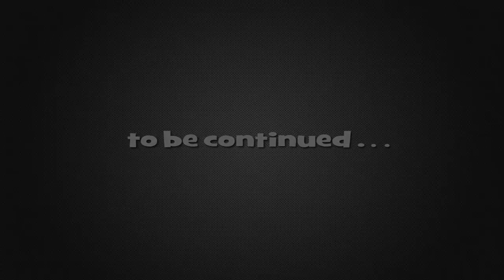Siew Jęczmienia Ozimego 2014 Ursus 3512 Engine Sound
Hellou :D

Zapraszam na FanPage który wystartował w ostatnich dniach.

Film ma charakter edukacyjny :D Pozdrowienia dla Chłopaków z Dolnego Śląska w szczególności dla
Paweł Dziadkiewicz
piotreq2005
DawidUrsusXX
AdamsTV

oraz kolegi z Podlasia
Rolnik Staś

Warto odwiedzić Ich kanały. Pozdrawiam G.